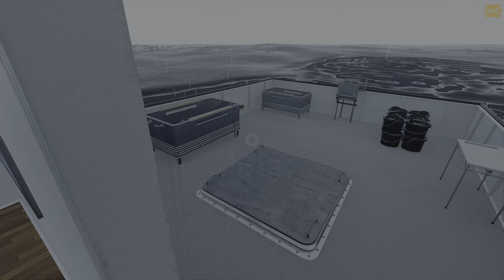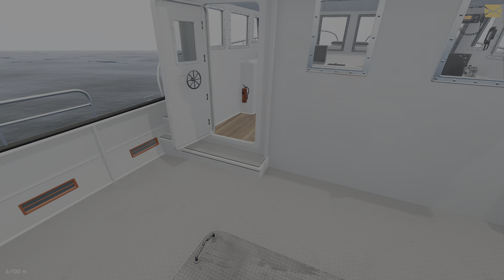Fishing: North Atlantic PS5 Pêcher 22 juillet 2020